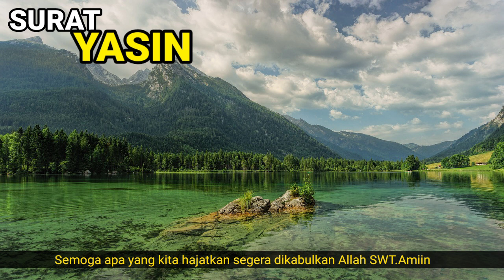Surah Yasin merdu dzikir malam Jum'at menenangkan hati dan pikiran